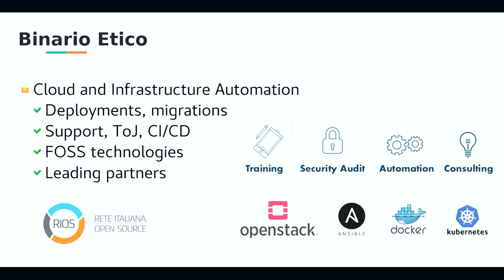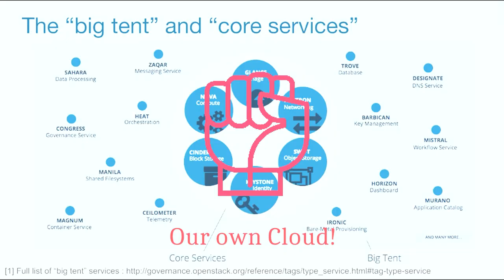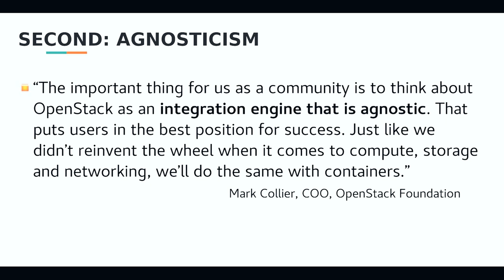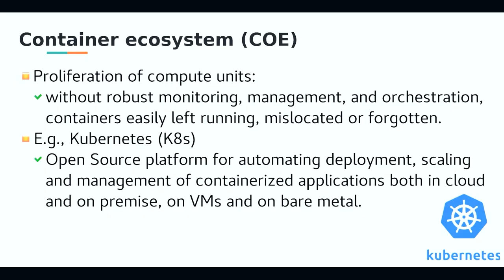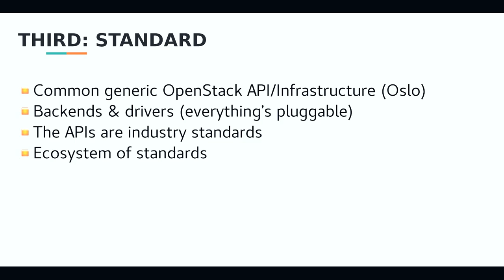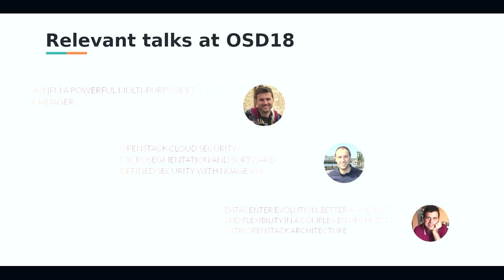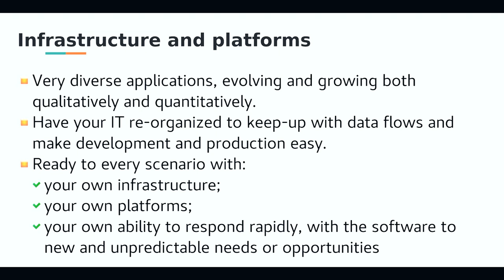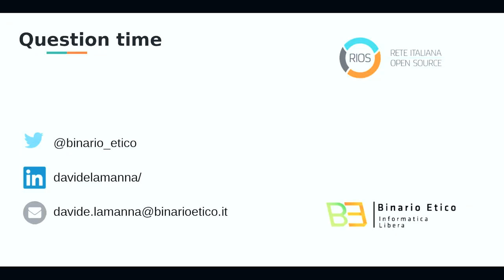OSD18: OPENING, Davide Lamanna, Binario Etico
D. Davide Lamanna introduces Open Stack Days Italy 2018, speaking about 3 stongholds of OpenStack and how to really implement nowadays IT challenges such as Internet of Things, Big Data, Smart Cities and Industry 4.0.